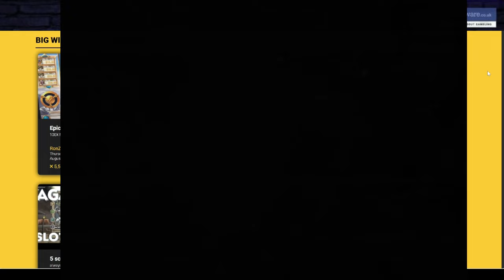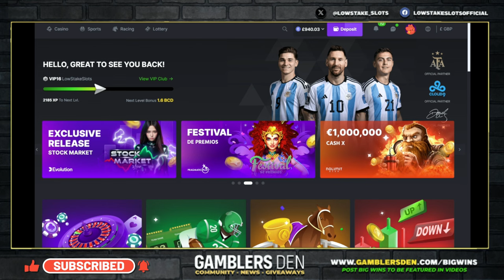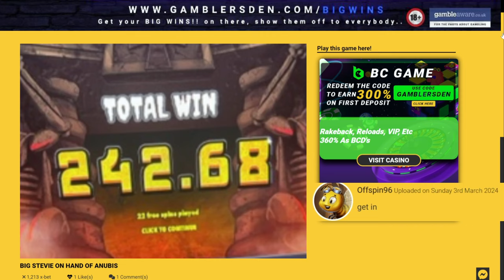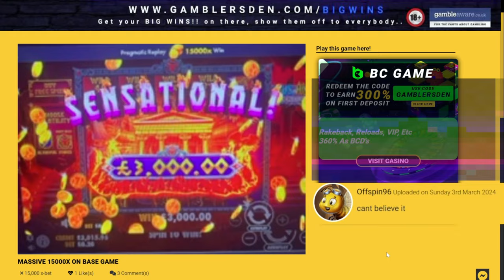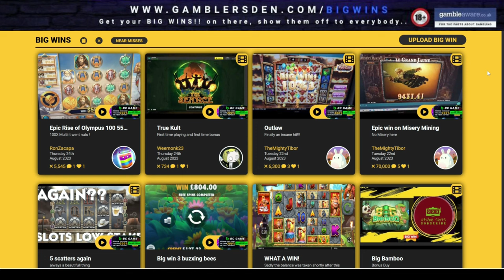Wild Swarm Maxed + New Games, Nolimit City Possessed, Big Bass At The Races & Much More + BIG WINS!!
Low Stake Slots bringing you a Bonus Compilation on Wild Swarm 2, and Swarm Mode, then loads of New Games from Providers like Nolimit City, Relax Gaming, Push Gaming, Hacksaw, Play n Go & More There's Possessed, Firewins Factory, Samurai Masks, Shamrock Saints, Dawn Of Kings, Banquet Of Dead, Gears Of Horus, Rotten, Cash Truck Super & More + Community BIG WINS!!

🔞 18+ Only